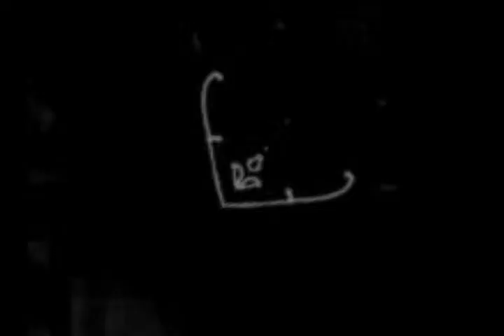The Dark Circle Movie Trailer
Combine the Dark with the dark Circle's favorite past-time and you ge- OH MY GOD, WHAT THE HELL IS THAT???